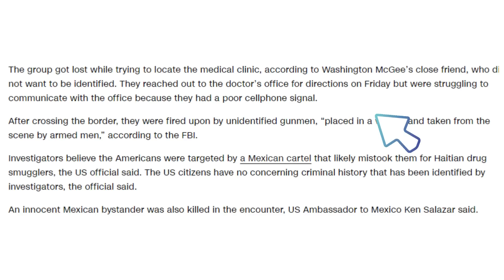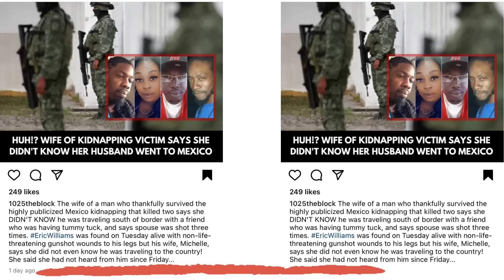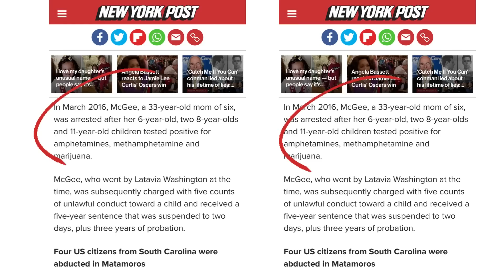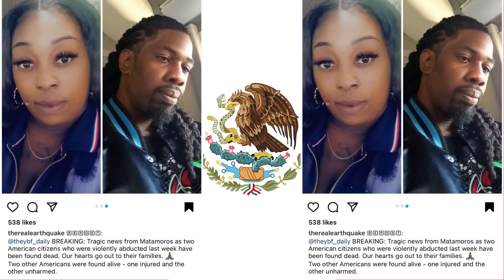New Details: Evidence Leans Toward Turf War | 4 Kidnapped in Mexico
Four Americans traveled to Mexico for a medical procedure and were kidnapped by the Mexican cartel upon crossing the border. Unfortunate outcome, only two of the four survived the horrific attack. U.S. government has issued a Level 4 travel advisory.

I hone in on the behavioral and psychological traits from the black perspective.